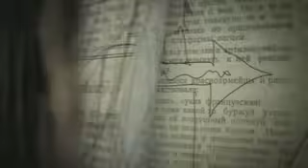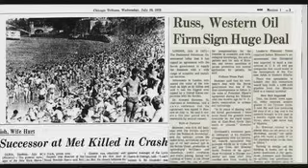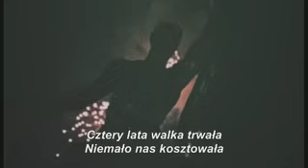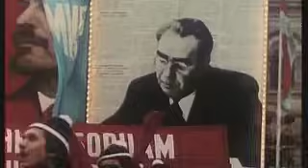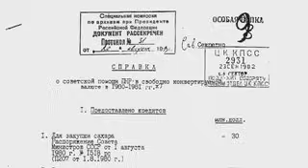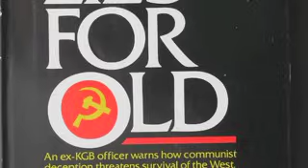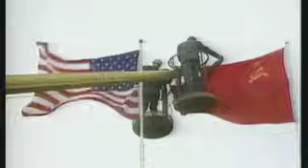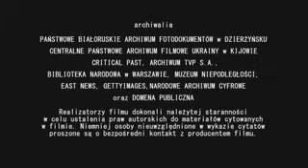Czwarta Bolszewicka Transformacja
Czwarta część doskonałej serii o bolszewickiej transformacji.